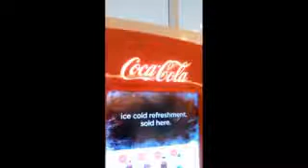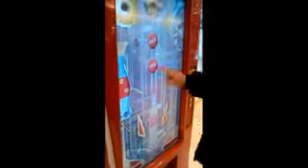deaf coca cola Dodenhof Posthausen bremen